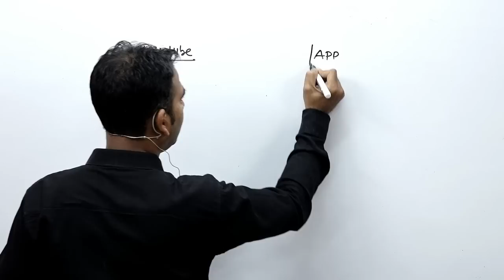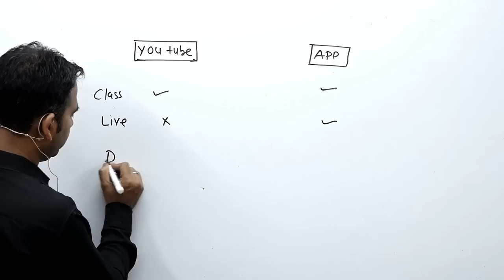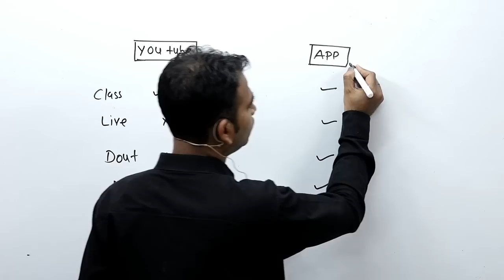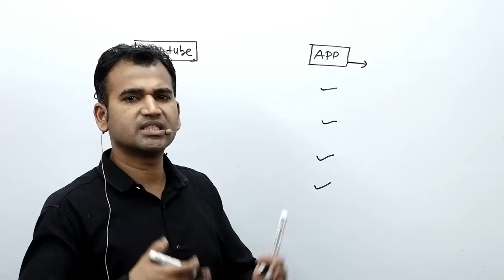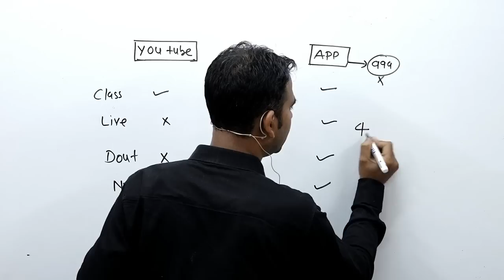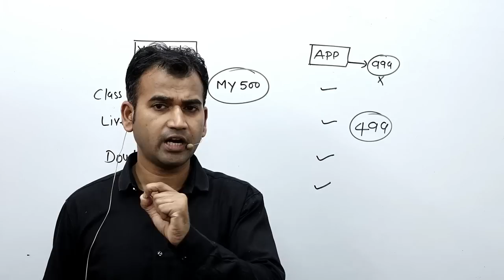FREE CLASSES FOR B.COM DU /SOL/DU/||BY ANUJ KUMAR SINGH